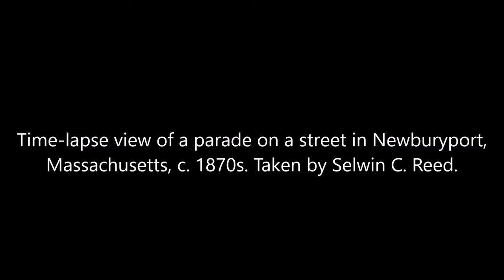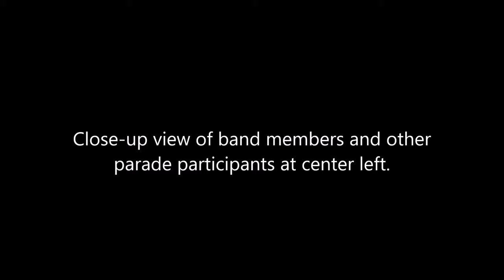Animated Time-Lapse Photos of a Victorian Era Parade in Newburyport, Massachusetts (1870s)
An animation of two photographs taken within a short amount of time of each other of a parade along a street in Newburyport, Massachusetts, during the 1870s. The photos were taken by photographer Selwin C. Reed.

Source: J. Paul Getty Museum.